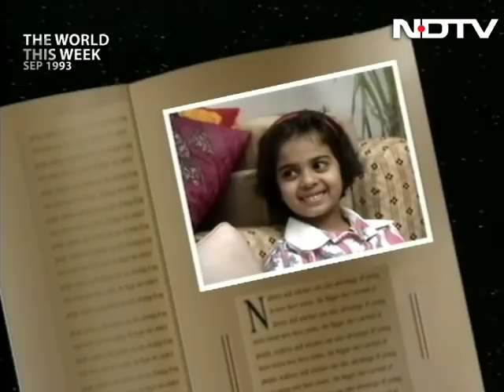The World This Week: Tania's gambit (Aired: September 1993)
The World This Week: Tiny Tania, all of seven, is a chess prodigy, NDTV Sutapa Deb reports.